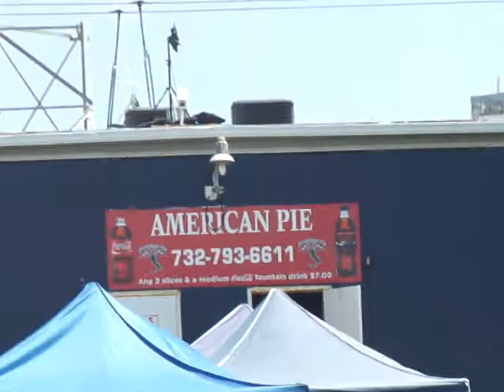Me At The Jersey Shore House 2011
So yes I went to the Jersey Shore House in seaside Heights and saw them filming the show:D I saw the entire cast and here I was just filming the house. talk to me on twitter @oscarlari90